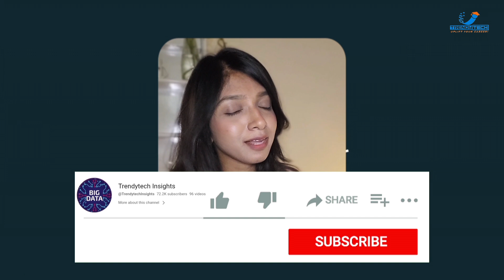How to crack a Top Product based company VISA | Tips to Master Big Data Skills | 300% Hike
Are you one among those who dreams of working in top product based companies like Google, Amazon, Facebook MAANG. Then this podcast will reveal the strategies to prepare for that dream role!